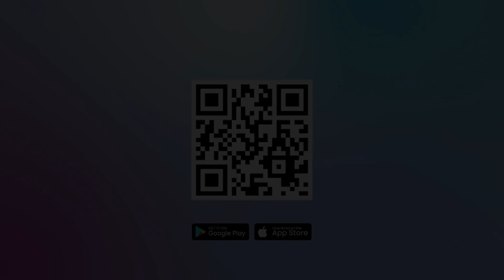Uni Eropa Tak Akan Capai Target Pengiriman 1 Juta Peluru ke Ukraina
Menteri Pertahanan Jerman Boris Pistorius pada Selasa (14/11/2023) mengatakan, Uni Eropa tidak akan mencapai target pengiriman satu juta peluru ke Ukraina dalam satu tahun.

Uni Eropa (UE) tahun lalu berjanji mengirimkan amunisi yang sangat dibutuhkan Ukraina sampai Maret 2024 untuk membantu Kyiv melawan invasi Rusia.

Namun, sejauh ini negara-negara Uni Eropa hanya dapat mengumpulkan 300.000 butir peluru dari persediaan mereka.

Editor Video : Veri Vesiano
Narator : Noristera Pawestri
Editor Naskah : Noristera Pawestri
Produser : Ribut Raharjo
(vsn)